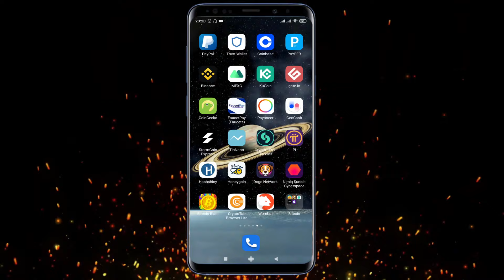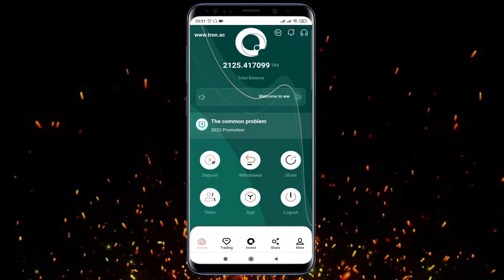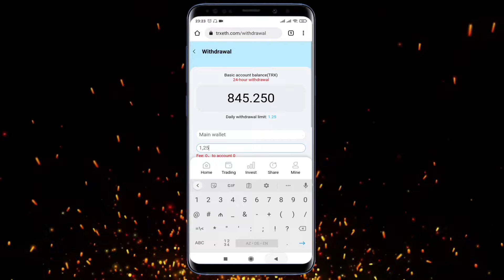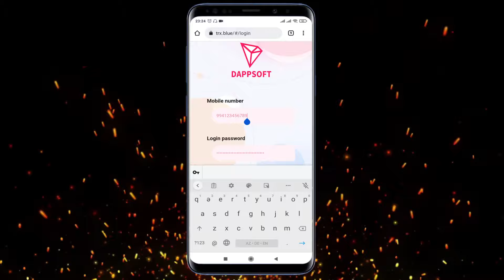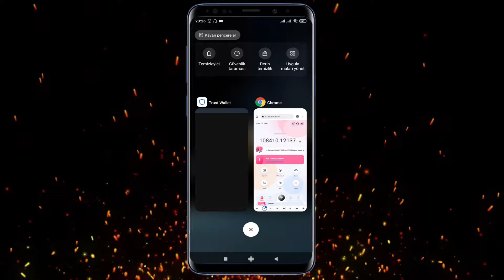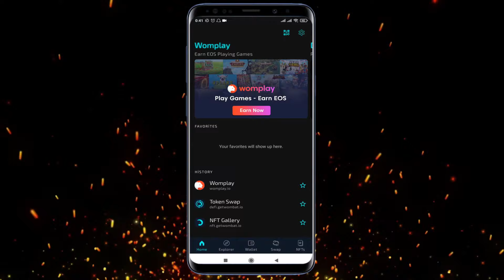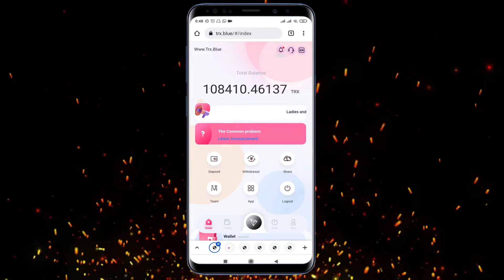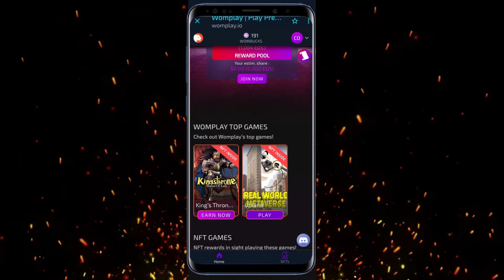ANKET DOLDURARAQ 7 MANAT PUL QAZANA BİLƏRSİZ! / İnternetdən pul qazanmaq